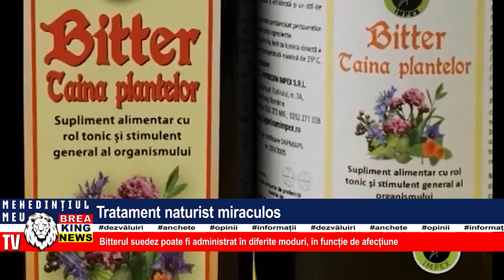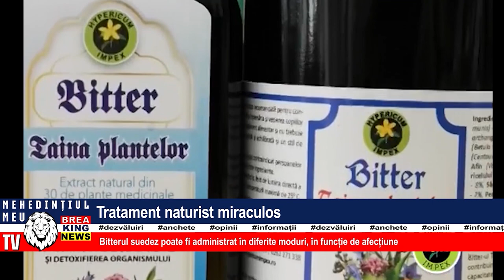TRATAMENT NATURIST MIRACULOS